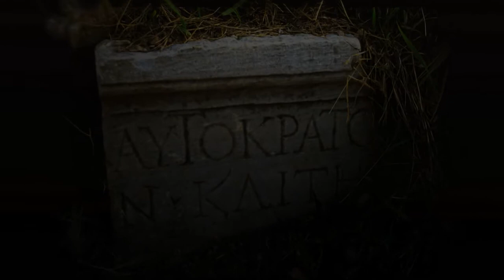Moonlight by Keith Reiss (Photography and Piano)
Moonlight sonata music video by Keith Reiss (c) 2012. View full screen.